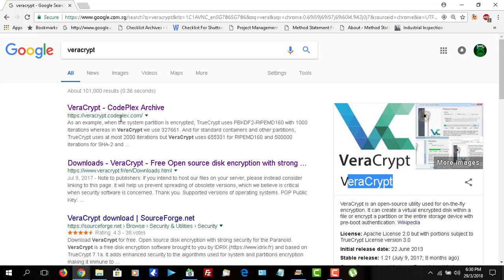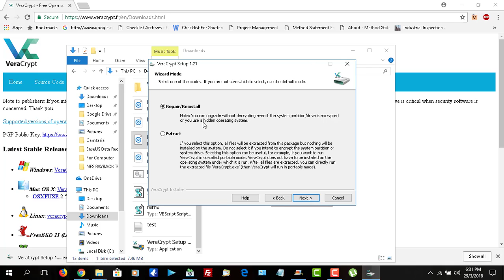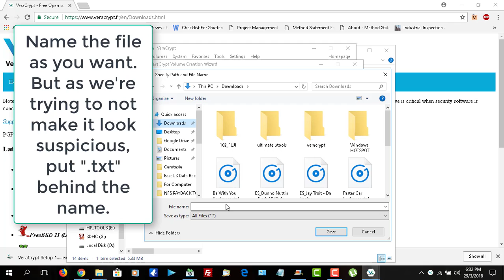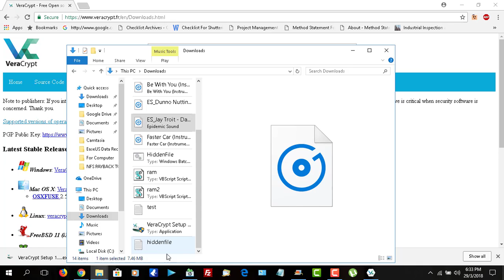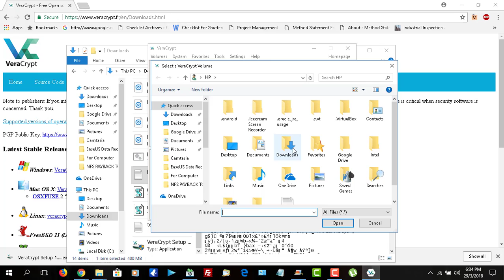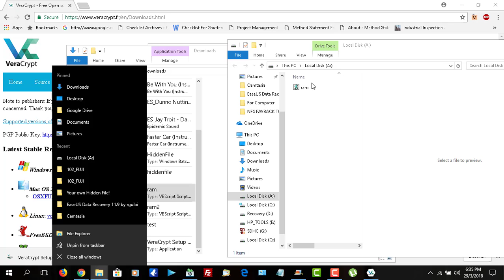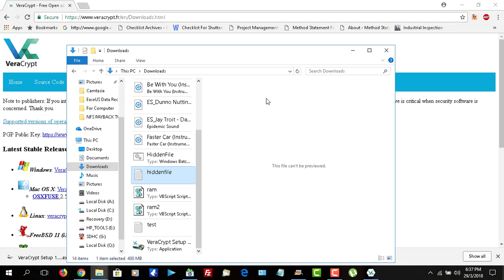How To Encrypt and Make Files Look Unsuspicious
This is an easy way of protecting and hiding files.